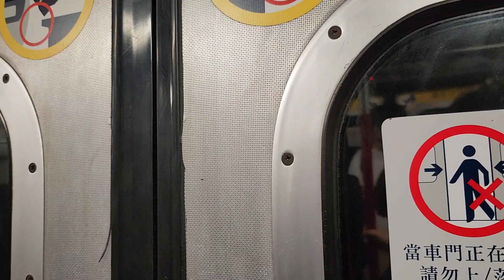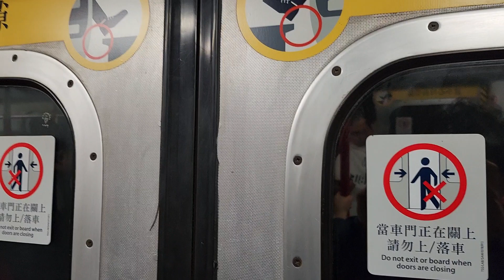[使用S23 FE拍攝的首條行車片段] 港鐵港島線 M-Train A105/A132 金鐘➡️灣仔行車片段